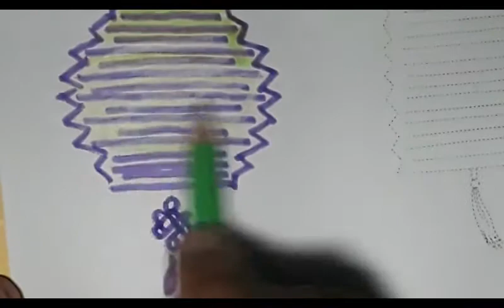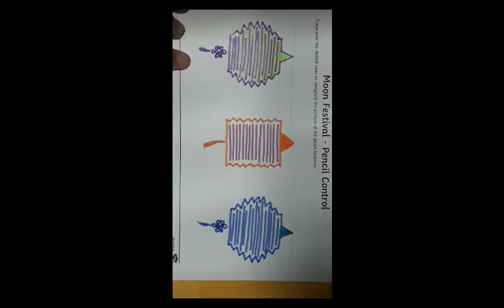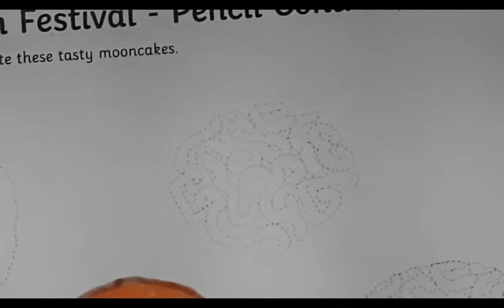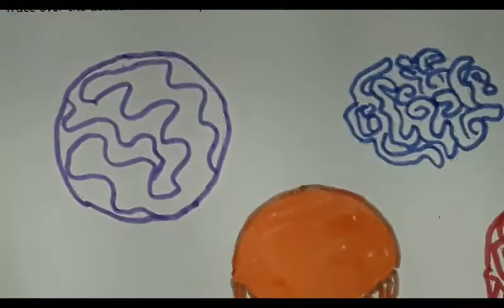Mid Autum coloring set/ Tô màu chủ đề Rằm Trung Thu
Nhờ các bạn ấn sub ủng hộ kênh mình với!

Mình vừa làm kênh tiếng anh và kênh tô màu !